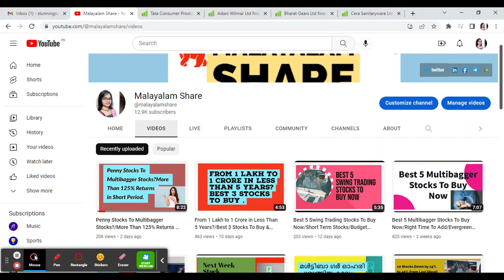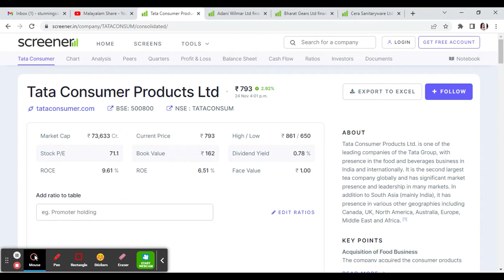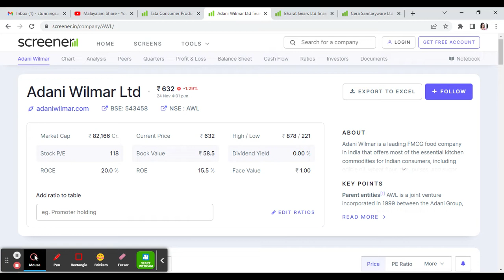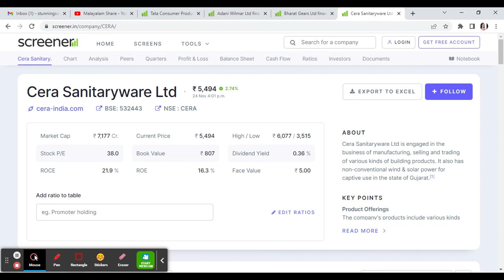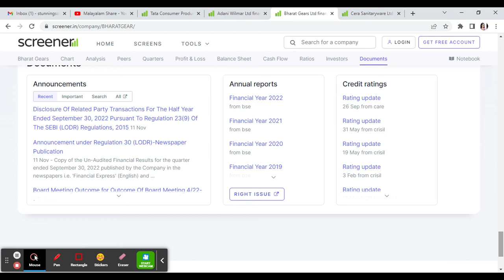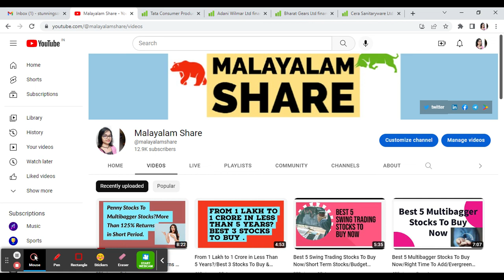Best 4 stocks to add in your portfolio/Right Time To Buy & Hold/300% Returns in 2yrs/Malayalam Share